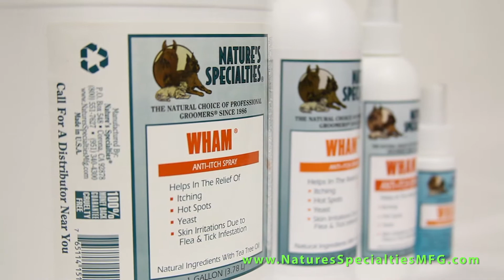Wham® Anti-Itch Spray for Dogs & Cats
A remarkable antimicrobial and antifungal medicated spray that stops itching immediately!  Helps relieve the problems associated with irritated skin whether from hot spots, burns or flea and tick infestations.  A must have at home for those little brush burns or the even the non stop chewing and scratching we sometimes experience with our pets and even helps eliminate urine odors. Your pets will love you even more when they can actually stop scratching and pay attention to their pet ...you. Safe on dogs,cats,kittens,puppies,pets.

Contains: a blend of  Neem oil, tea tree oil, Aloe Vera, Salicylic Acid, Vitamins A, D, & E.